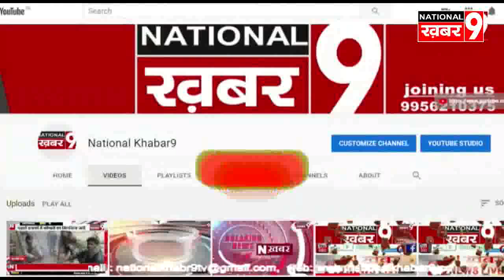हाथरस कोरोना वायरस को लेकर किया लॉक डाउन, प्रशासन दिखा पूरी तरह मुस्तैद